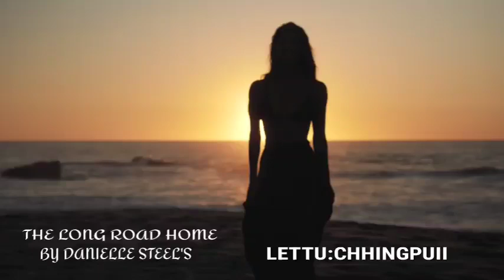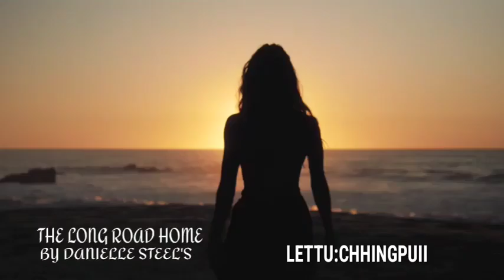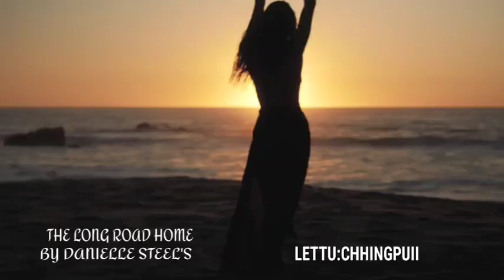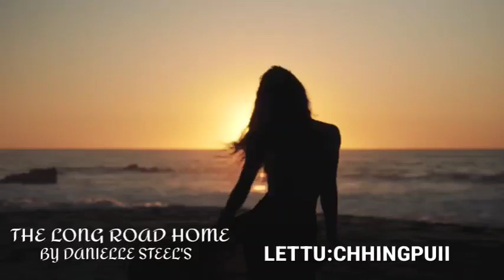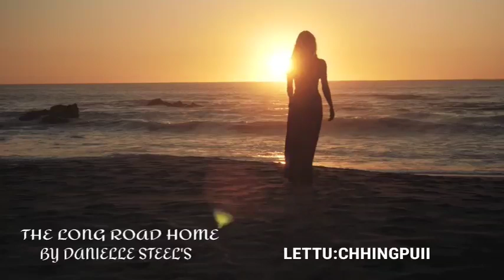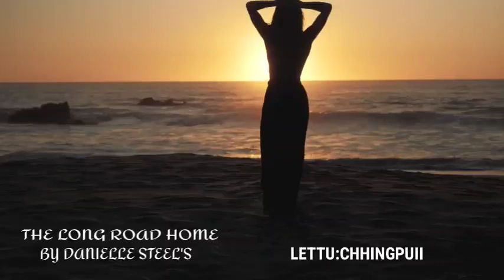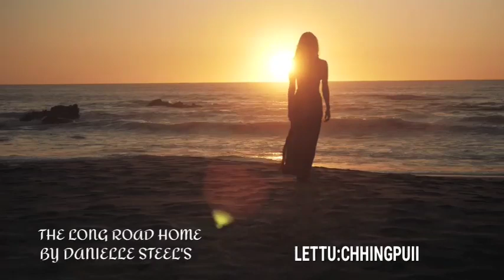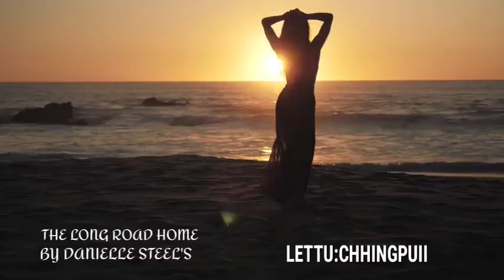THE LONG ROAD HOME 10 LETTU : CHHINGPUII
🤗🤗He channel-a Video te hi a neitu leh siamtu Atei Ralte phalna leh remtihna lo chuan chhuah chhawn phal a ni lo.

☎️if you own any of the content in our video and you don't want it appear in our channel, please notify at via private message or email. The content will be REMOVED.